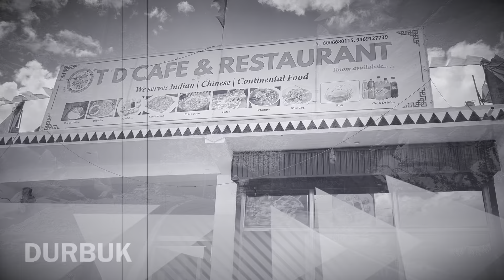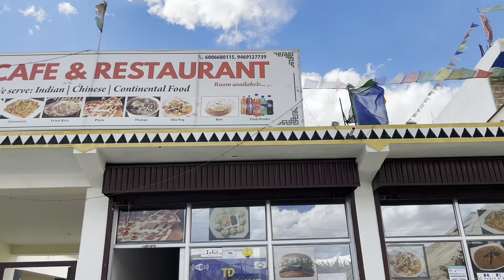Vlog 171|| Siachen Ep-6 world ka highest गंदा रास्ता वो भी यही है 🧐😳 देखना तो बनता है🚷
Hello Friends, We are Soni Tomer & Digvijay Singh Tomer and on this chanel we will share our Daily Vlog to you, they can be funny Vlog or informativ Vlog as well.